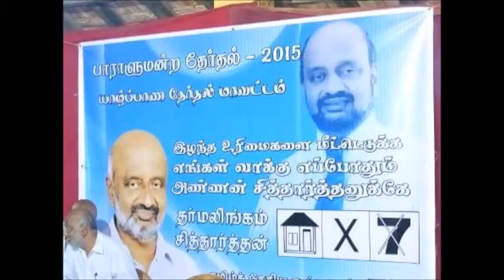Dharmalingam Sithadthan | PLOTE Song | புளொட்" தலைவர் சித்தார்த்தன் பாடல் காணொளி...!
வெற்றி பெற்ற "புளொட்" தலைவர் சித்தார்த்தன்" தமது ஆதரவாளர்களுக்கு நன்றி தெரிவித்து" வெளியிட்ட பாடல் காணொளி...